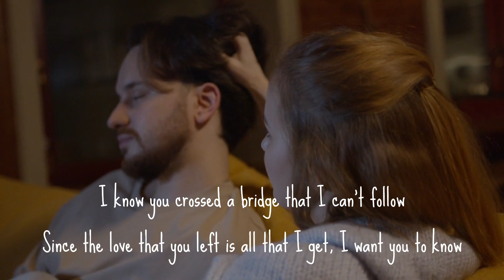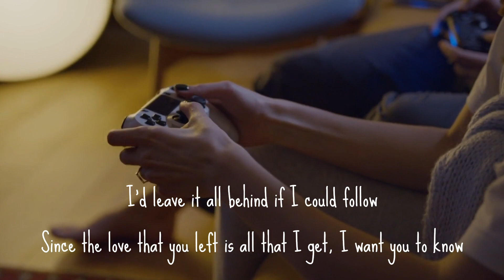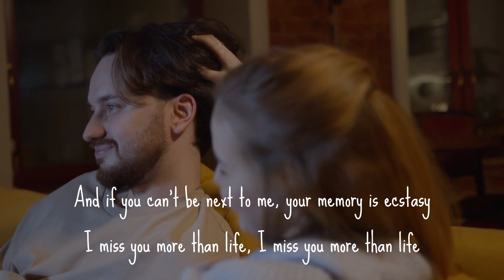Justin Bieber - Ghost (Lyrics)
Lyrics

That if I can't be close to you, I'll settle for the ghost of you I miss you more than life (Yeah)

Woah-oh-oh-oh
Na-na-na

So if I can't be close to you, I'll settle for the ghost of you I miss you more than life